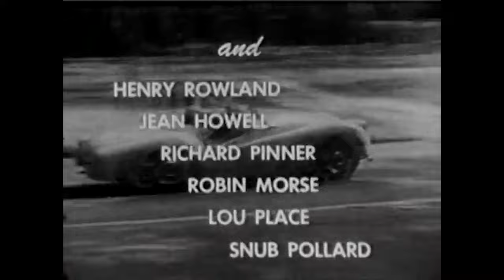THE FAST AND THE FURIOUS (1954) 4K FULL MOVIE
Frank Webster, (John Ireland) a truck driver framed for murder, breaks out of jail. He wants to clear his name, but with the police pursuing him, takes a young, rich woman hostage (Dorothy Malone), and drives her fast Jaguar XK120 roadster into a cross-border road race hoping to get to Mexico before the police catch him.

Despite a low budget and nine day shooting schedule, Roger Corman proves he can deliver for less. The Fast and The Furious is a remarkable achievement from all concerned, better than the average black and white b-movie of its time.

Not Rated | 1h 13min | Crime, Drama, Mystery

Directors: John Ireland, Edward Sampson (as Edwards Sampson)
Writers: Jerome Odlum (screenplay), Jean Howell (screenplay)
Stars: John Ireland, Dorothy Malone, Bruce Carlisle

Release Date: November 1954 (USA)

This is public domain like never before.
Discover the world of Annictive Public Domain.
⇨ an HD/4K library of funny & fascinating public domain MOVIES & MORE!

Send questions and inquiries to